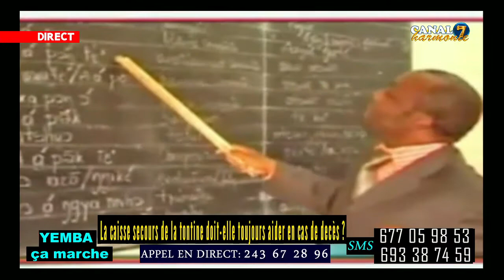CANAL7 HARMONIE VOUS PRÉSENTE YEMBA DU 27-03-2019